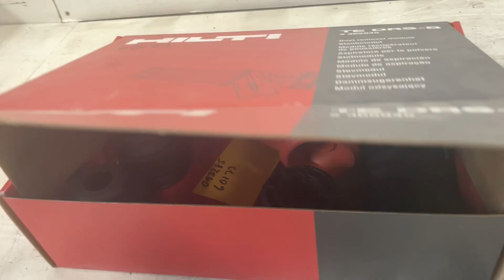Köp Dammsugtillsats till bilningshammare Hilti TE DRS-B på Klaravik